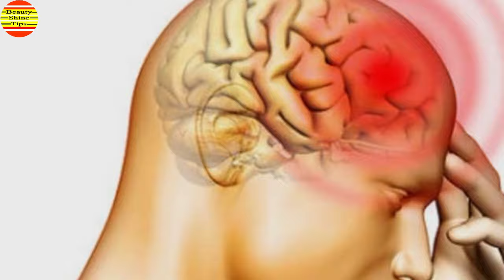লো প্রেসার বা নিম্ন রক্তচাপ চিরতরে দূর হবে এই ১০টি খাবার ৭দিন খেলে জানতে চাইলে দেখুন !